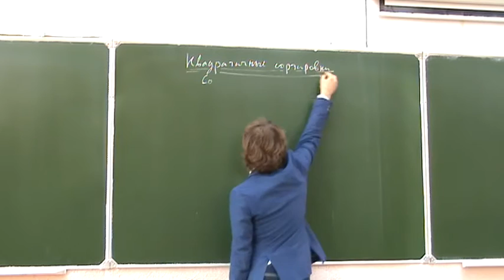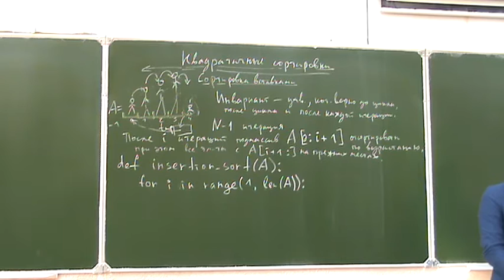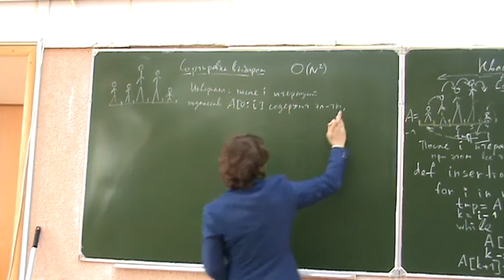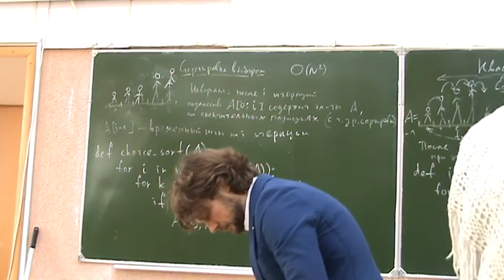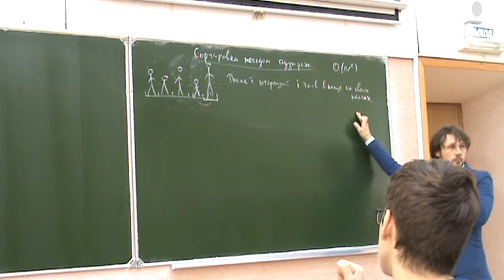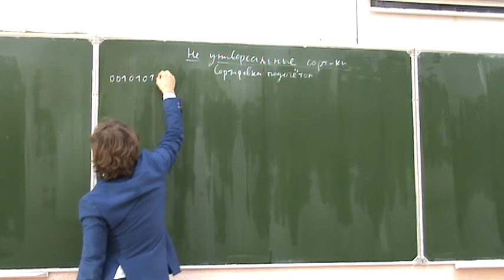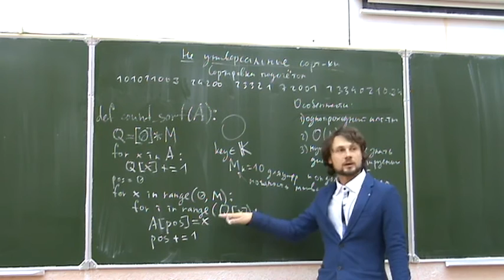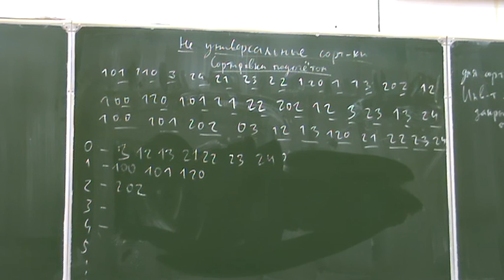Информатика первого года, ФМХФ - семестр 1, лекция 8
Темы, рассмотренные на лекции:
- Сортировка вставками.
- Сортировка выбором.
- Сортировка методом пузырька.
- Сортировка дурака
- Сортировка подсчётом.
- Поразрядная сортировка.